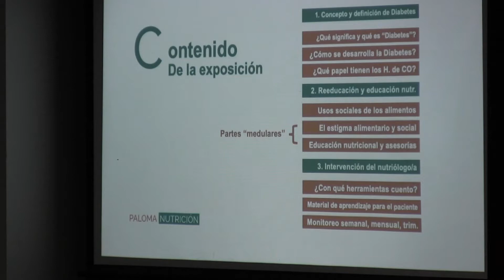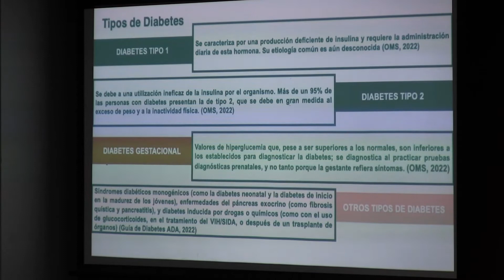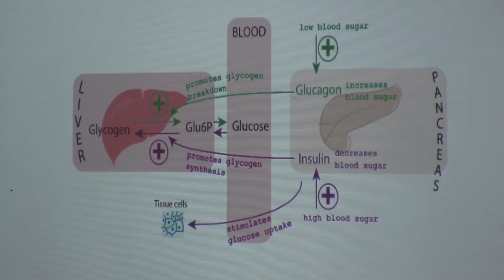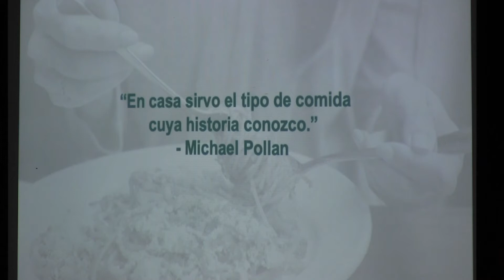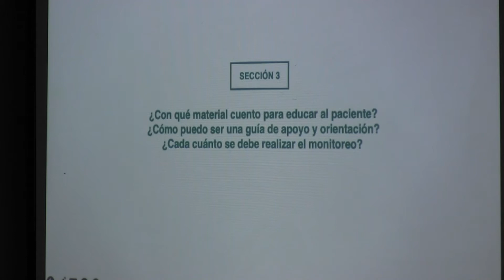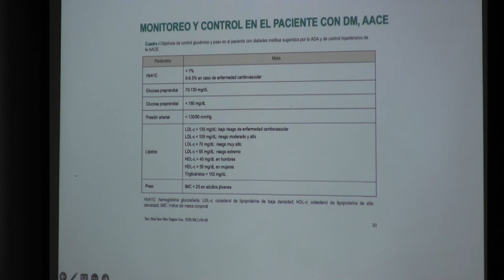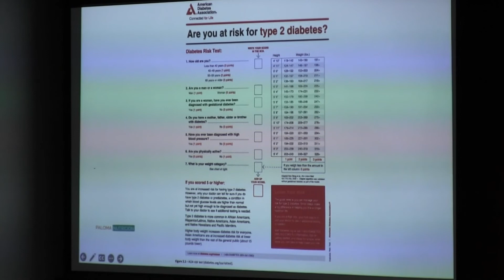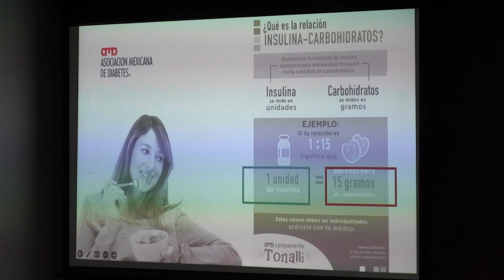«Diabetes y Nutrición (DIN). Cómo abordarlo desde la enseñanza nutricional»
«Diabetes y Nutrición (DIN). Cómo abordarlo desde la enseñanza nutricional» a cargo de la Mtra. Paloma Lizárraga Ramírez.